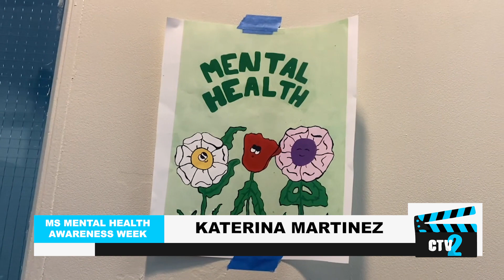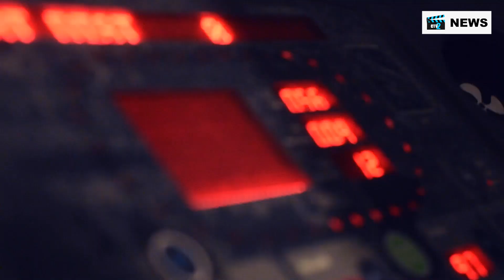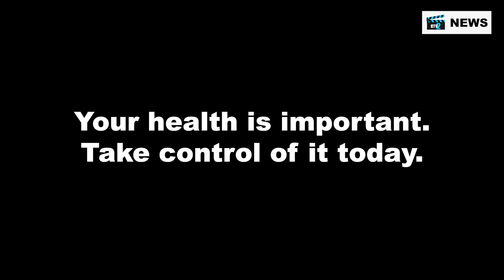CTV2 5 14 21